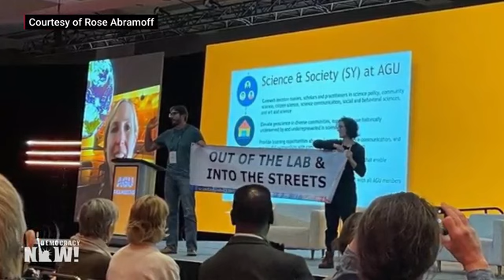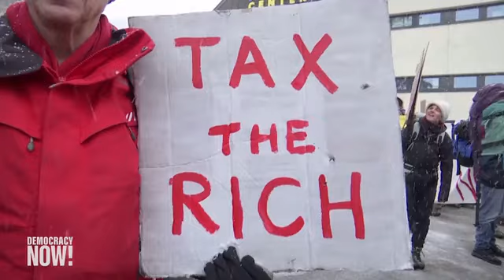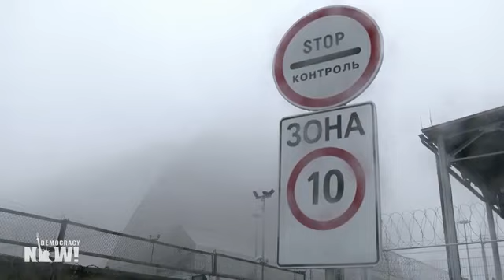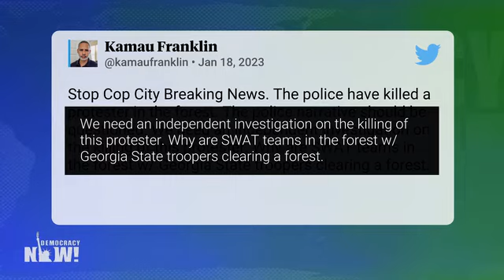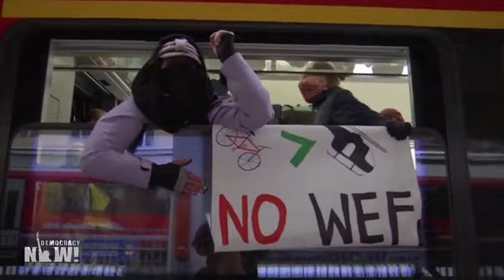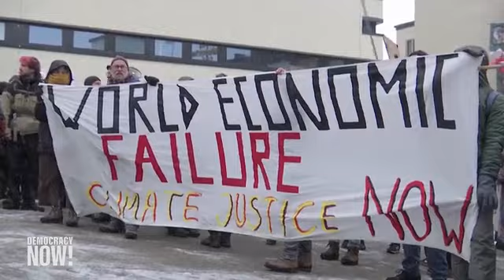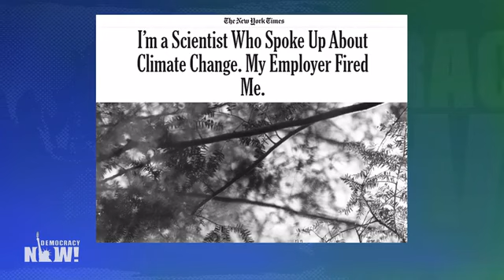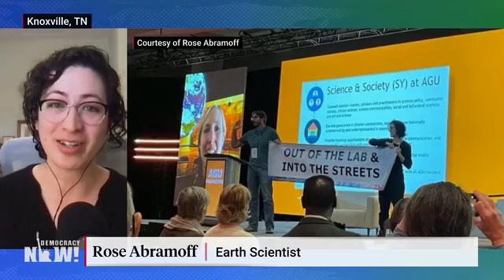Democracy Now! With Amy Goodman & Nermeen Shaikh - Thursday Janurary 19, 2023